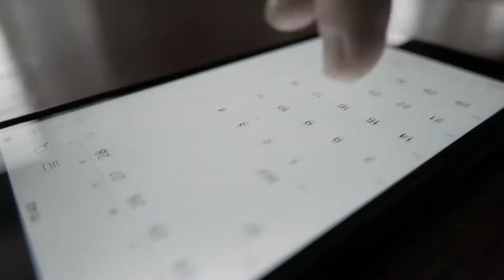Lenovo Data Center Group Manifesto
Дата центры с учетом ваших потребностей - не загоняя вас в рамки. Иначе - значит лучше.

Lenovo Data Center Group. Softprom by ERC официальный дистрибьютор. 🤓💼